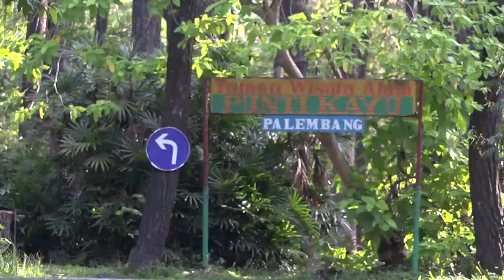BUJANG KELAKAR - VIAN VS KING COBRA